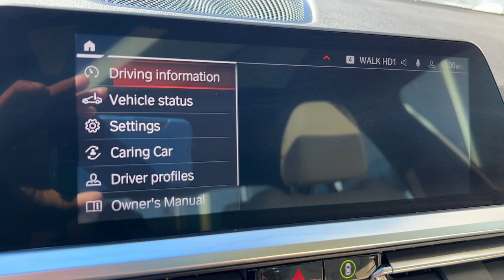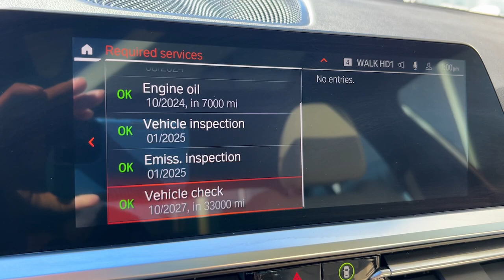2022 BMW 3_Series Walk-Around Huntington, Suffolk County, Nassau County, Long Island, NY BL4264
Jet Black Used 2022 BMW 3_Series 330i xDrive Walk-Around

Habberstad BMW
945 East Jericho Turnpike

This BMW 3 Series has a dependable Intercooled Turbo Premium Unleaded I-4 2.0 L/122 engine powering this Automatic transmission. HEATED STEERING WHEEL WHEELS: 18 X 7.5 V-SPOKE BI-COLOR ORBIT GREY -inc: (Style 780) (STD) REMOTE ENGINE START.* Drive Your BMW 3 Series 330i xDrive in Luxury with These Packages*JET BLACK HIGH GLOSS FINE WOOD ASH GREY-BROWN TRIM HEATED FRONT SEATS DRIVING ASSISTANCE PACKAGE -inc: Lane Departure Warning Active Blind Spot Detection Park Distance Control Active Driving Assistant CONVENIENCE PACKAGE -inc: Lumbar Support Comfort Access Keyless Entry CANBERRA BEIGE PERFORATED SENSATEC UPHOLSTERY Window Grid Diversity Antenna Wheels: 18 x 7.5 V-Spoke Bi-Color Orbit Grey -inc: (Style 780) Valet Function Trunk Rear Cargo Access Trip Computer Transmission: 8-Speed Sport Automatic Transmission w/Driver Selectable Mode and STEPTRONIC Sequential Shift Control w/Steering Wheel Controls.